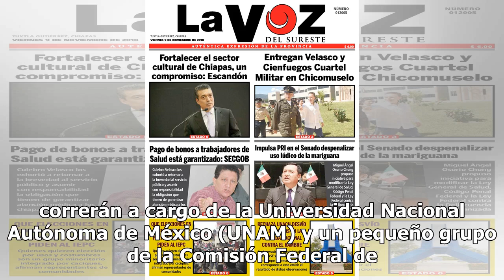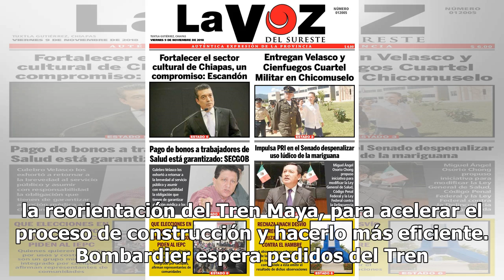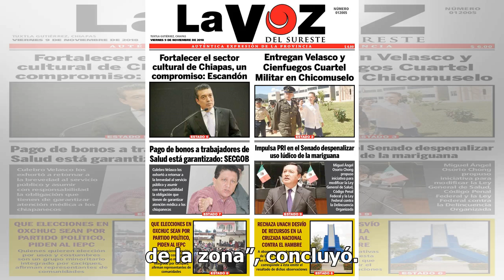Estudios técnicos del Tren Maya correrán a cargo de la UNAM: Jiménez Espriú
El Secretario de Comunicaciones y Transportes, Javier Jiménez Espriú, adelantó que los estudios técnicos para la factibilidad del Tren Maya correrán a cargo de la Universidad Nacional Autónoma de México (UNAM) y un pequeño grupo de la Comisión Federal de Electricidad (CFE), los cuales serán de tipo ...